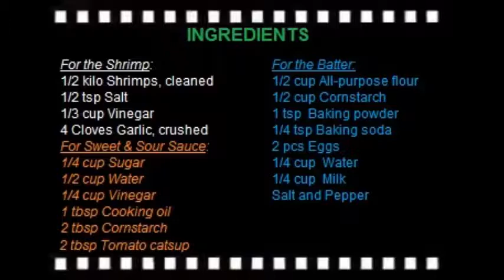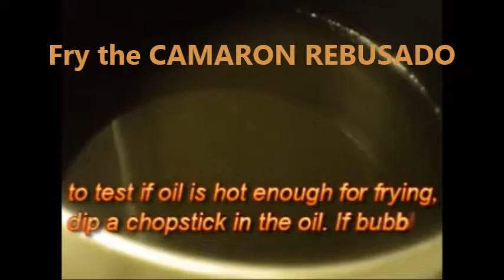CAMARON REBUSADO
Camaron Rebusado (battered shrimp) is a deep-fried battered shrimp dish in Philippine cuisine typically serve with sweet and sour sauce, it is similar to Japanese tempura, although tempura uses lighter batter. It is the staple food in Philippine cuisine. Camaron Rebusado may be consumed by people who live near ponds and sea.